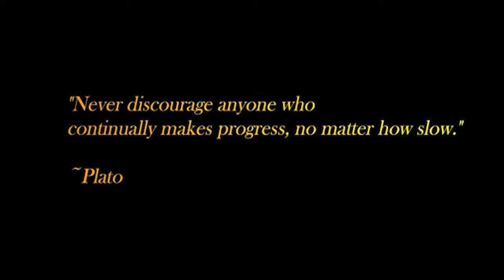What-If Naruto VS. Marceline | SuperHuman Odyssey | Season 2 Ep. 8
What-If Naruto VS. Marceline

I like Comic Books...you like Comic Books, let's read up on our FAVORITE

characters & their origin stories.

comic book characters.

YouTube's FREE browser extension (TubeBuddy)

10 people= $650

DON'T SLEEP ON (Bluehost)

Need Audio recordings for personal projects/hobbies?

Use my AUDIO services on Fiverr

Go watch our last video:

"A WHOLE YEAR AS A YOUTUBER | It’s Rewind Time”

Video Editor –

Jarryd Donald

The Merch –

Better Days
(Lakey Inspired)

Thank you for all the support & views